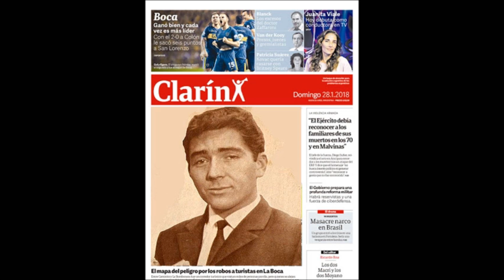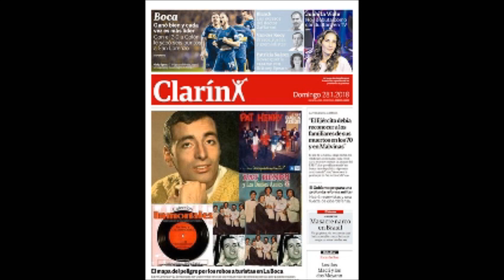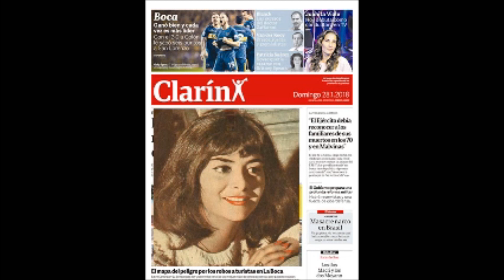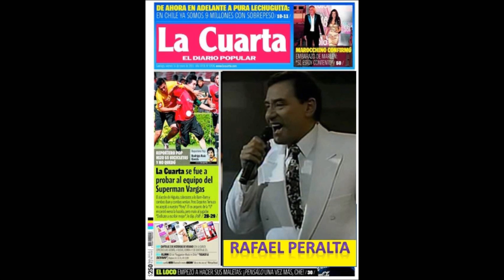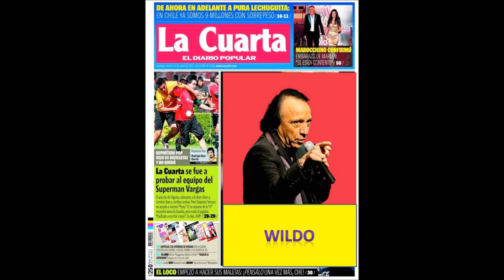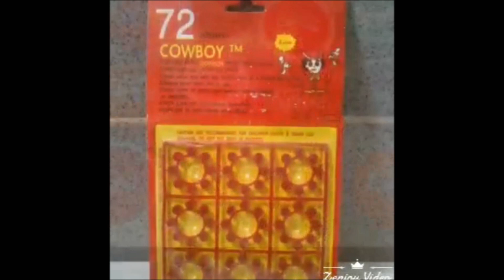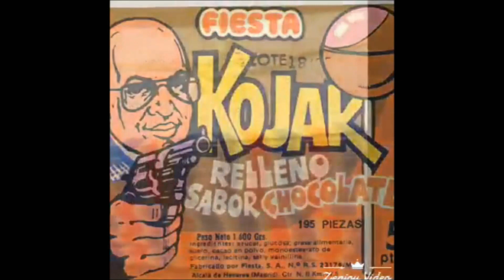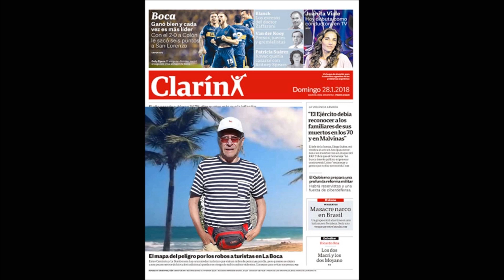PERSONAJES DE LA NUEVA OLA CHILENA - CAPITULO 29 - ESPECIAL DE CANCIONES DEL VERANO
RECUERDOS MUSICALES EN TIEMPOS DE PANDEMIA
DANY CHILEAN
LOS DIABLOS AZULES
LOS MOONLIGHTS
MIRIAM LUZ
RAFAEL PERALTA
WILDO
MIKE LAURE
LOS ENANITOS VERDES